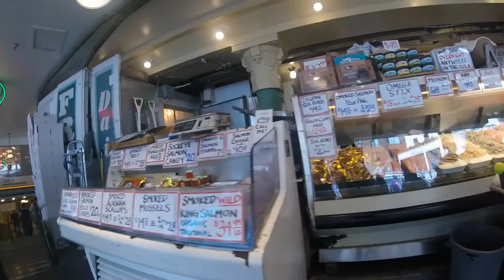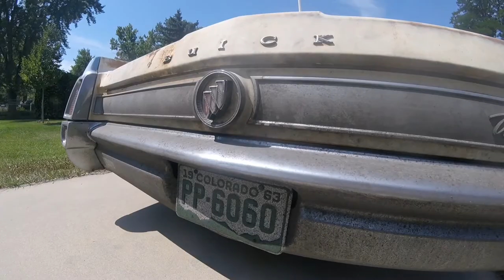2017 Lemons Rally Monterey Car Weeeeeak vlog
This is a 10 day road trip starting in Denver heading to Monterey Bay and then up to Seattle and down to Las Vegas and back home. Car rally organized by 24 hours of lemons racing series. This is a video documentary. This is personally my first major video edit and i need to get better at getting footage

Silversun  pickups
The Used
Lost Prophets
Saosin
Michelle Branch